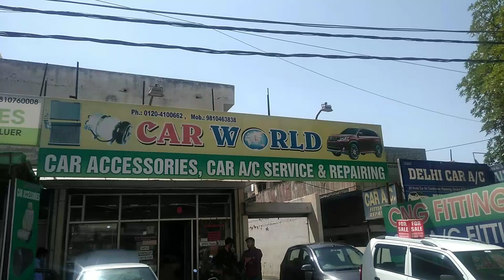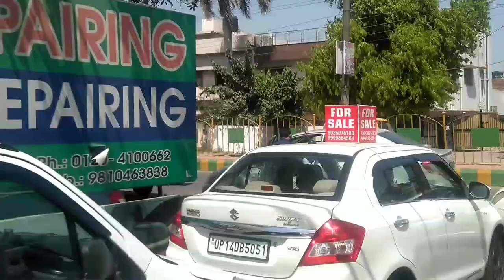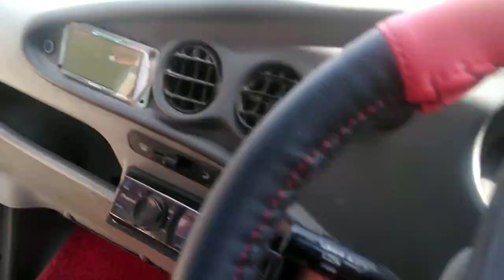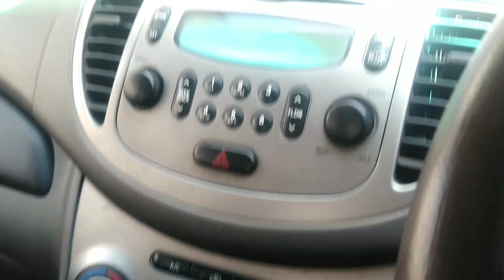Mahendra Reva | Ciaz | Swift dezire | second hand car's market | used car market Delhi NCR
Dosto mra name h Akash aur iss video m apko dekhane vala hu second hand cars in budget switch dezire Mahindra Reva i10 aur bhi achi gadiya jse ki Ciaz wagon r Milne Vali h apko to dosto jo bhi hamare ASE bhai h jinhe ek achi second hand car chaheye jo ki less driven ho aur first owner s ho to dosto ek br jrur visit kre on

                          (Car world)

Dosto car world pr apko 👇

Car accessories, car ac, electronic showroom, cng ka option bhi milega

Adress :- (car world) 👇

G-90,  Patel Nagar -3rd, Meerut road near Tata Motor's Ghaziabad (up)

The vehiclez
From :- Ghaziabad (up) (India)